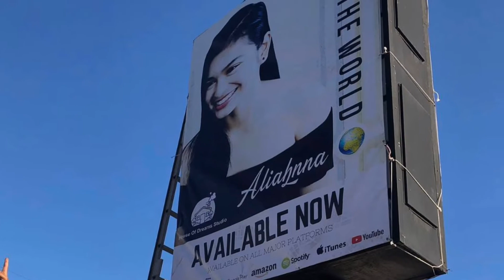Aliahnna Roa Daling covered How Deep is Your Love